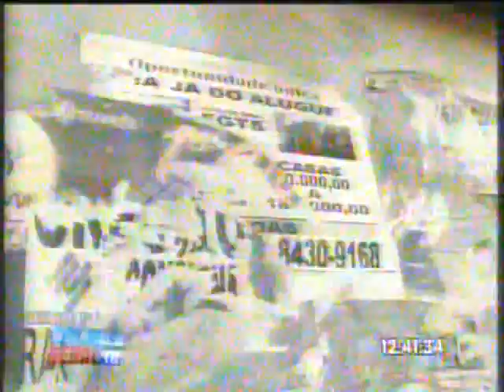Prefeitura reforça aviso de multas para propagandas irregulares. BG - 29/04/2015